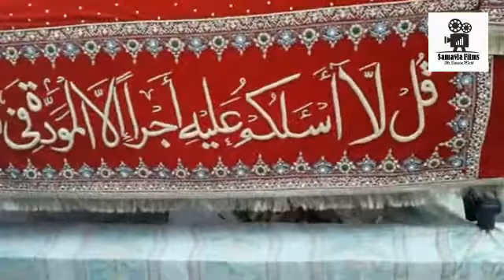Youm e Ashoor in Faisalabad| Samavia Films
This is a little historical video that how youm e ashoor celebrate in Faisalabad. This is only an informative video not promote any sect.